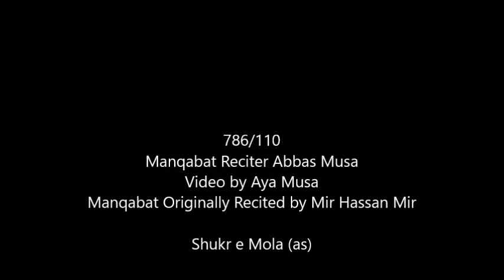Kya Batao Maqam e Zainab ka by Abbas Musa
Safeer e Aza Europe Abbas Musa

Student of Syed Nadeem Raza Sarwar

Manqabat Originally Recited by Mir Hassan Mir

Shukr e Mola (as)

(Noha originally recited by Mr. Mir Hassan Mir. The manqabat is written by Mr. Mir Takallum from Karachi, Pakistan.

Abbas Musa is a well known Noha Khuan from Holland and recited in many Imambargahs worldwide.

He is also a student of Safeer e Aza Syed Nadeem Sarwar)